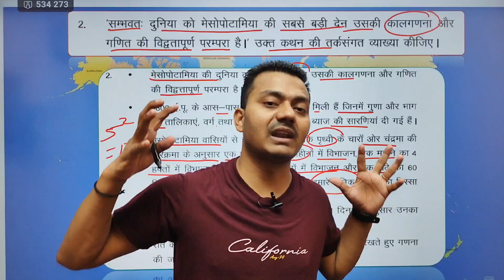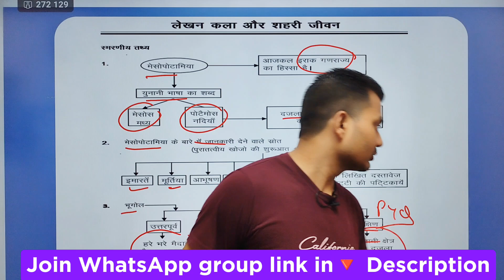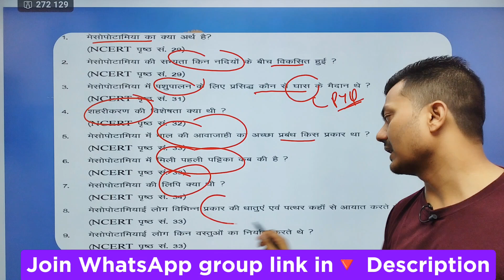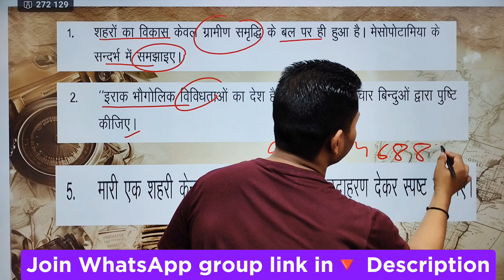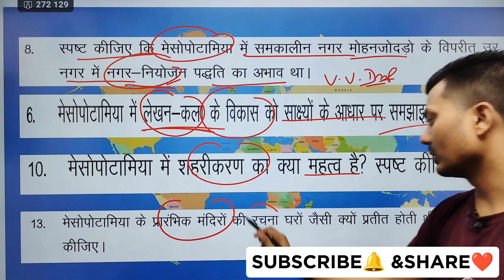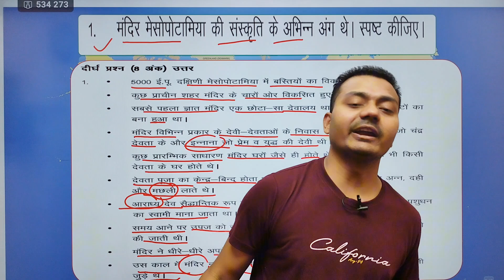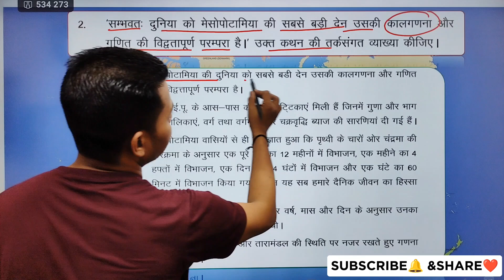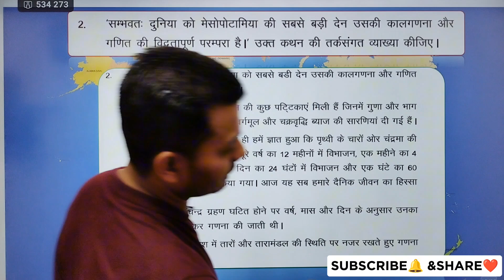Class 11 Mid term मेसोपोटामिया के दीर्घ और लघु VV. Imp Ques 🔥| बार-बार यही क्वेश्चन पूछे जाते हैं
Class11 Mid-Term इतिहास सैंपल पेपर 2024-25😳 || History midterm sample paper 2024|| Doe🔥

Class 11😍Target Full Marks || रामबाण वीडियो जो आप सबको 11th में टॉप कर सकता है💥

Class11 Passing Criteria 2024-25🤯 || last year 50000 Fail in class 11 || don't do these mistake 🙏

Class 11 Mid-Term Syllabus 2024 History|| history class 11 syllabus in hindi ||🔥doe cbse